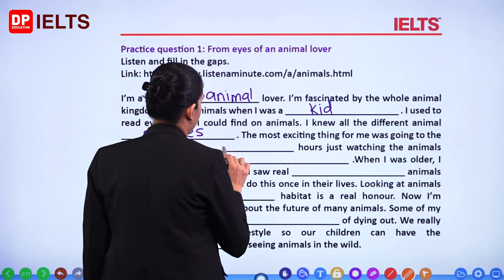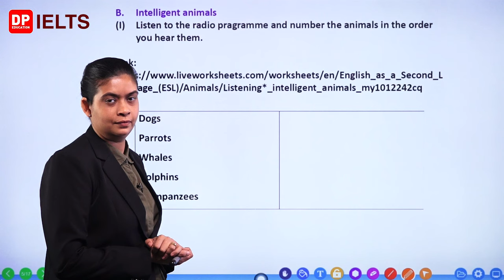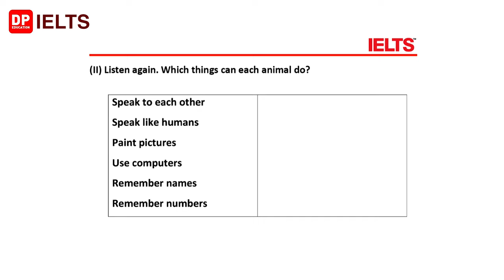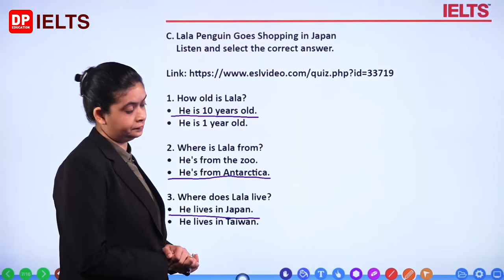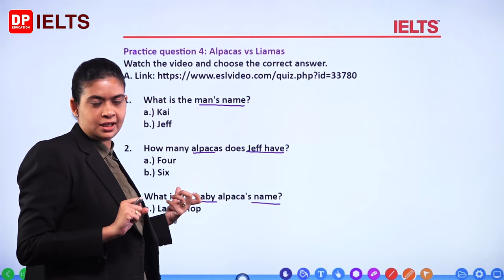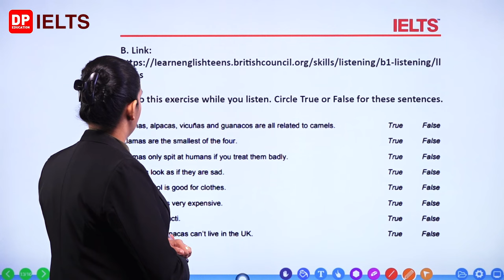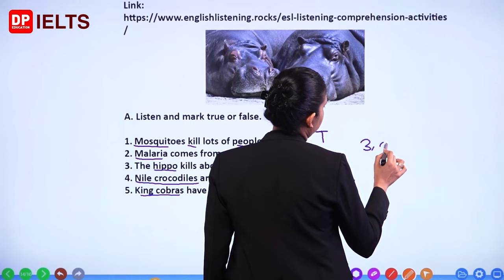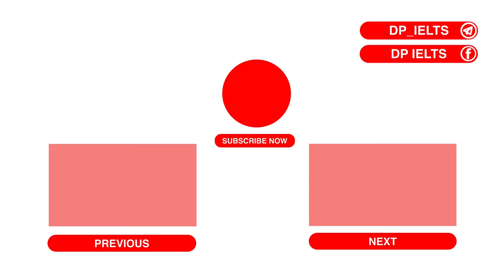IELTS in Sinhala | IELTS Exam | Beginner Level (Listening) - Lesson 07 | Animals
DP Education IELTS lesson videos for IELTS Academic and General. These lessons will cover the Writing, Speaking, Listening, and Reading modules in IELTS.